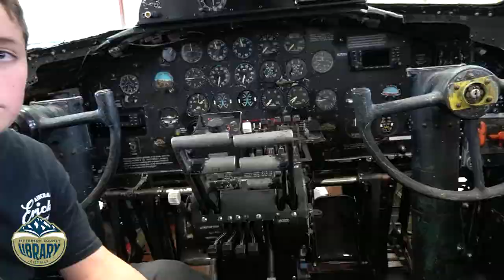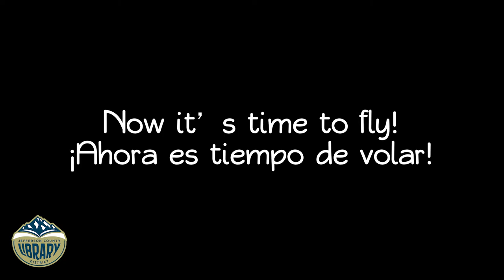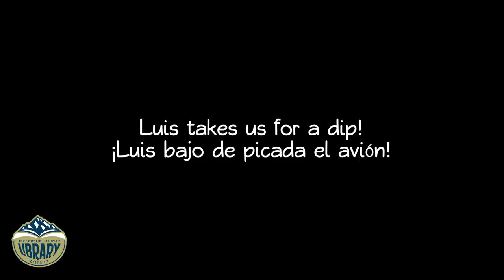8/7/2020 02B Wing and a Prayer (Librarians on the Loose/Bilbiotecarios Sueltos)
Miss Adriana and Miss Laura visit the Erickson Aircraft Collection and the Madras Airport. Then they go flying with Pilot Luis Pla. Watch us next week on Thursday the 13th when we go to school!/ Miss Adriana y Miss Laura visitan la Colección de Aviones Erickson y el aeropuerto de Madrás. Luego se van volando con el Piloto Luis Pla. ¡Míranos la próxima semana el jueves 13 cuando vayamos a la escuela!